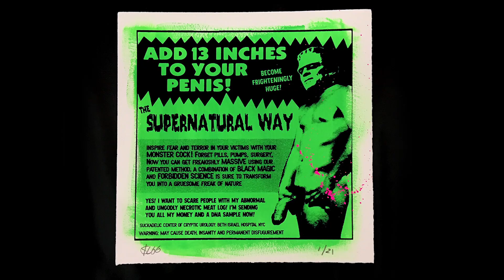SUCKHOUR EPISODE 12: HATE MAIL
The Crew parse over some Hate Mail directed at the Sucklord, Jcorp goes in on the Tentacle Porn, Nasty Neil takes a risk in the kitchen while Mutant Luke hates on everything.